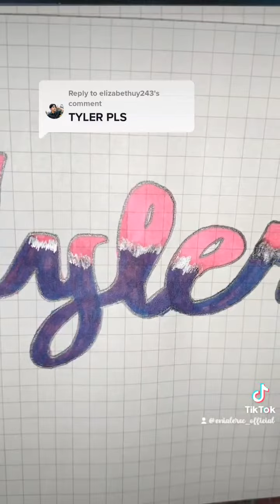tiktok commentyourname art lettering penideas